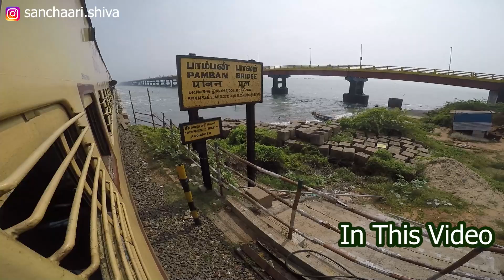India’s oldest Bridge ಮೇಲೆ ಪಯಣ 👌🏻🤩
ನಮಸ್ಕಾರ ಗೆಳೆಯರೆ